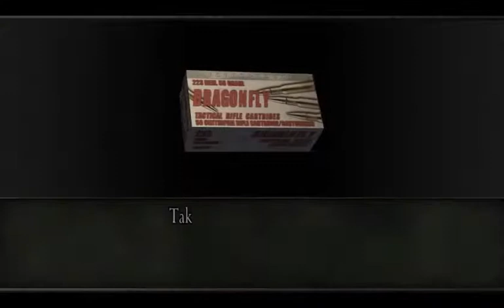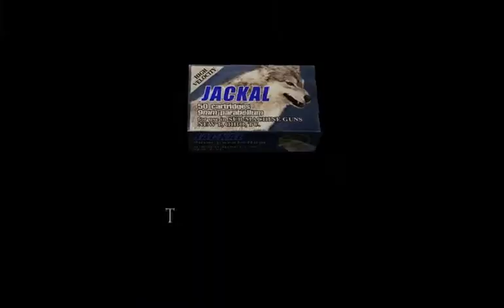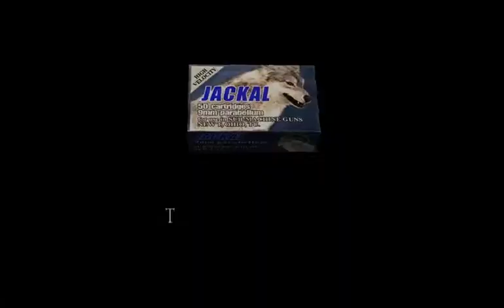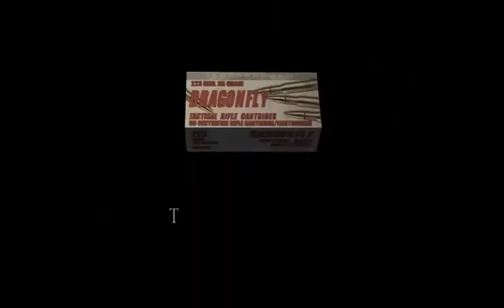Let's Play RE4: Separate Ways 016 - Paperwork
Leon and Ada are closing in on Saddler's inner sanctum, driven by their very different motivations. While Leon will have to fight his way through scads of Ganados, Ada will find a most unexpected foe along the way, one whose survival would be most embarrassing for all involved, and one who refuses to die until he's gained bloody vengeance...